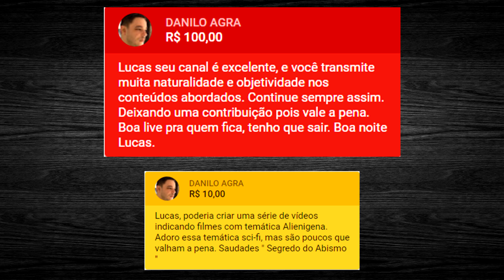Fear The Walking Dead CRÍTICA Final da 4 temporada de ftwd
Esse vídeo contém spoilers para o último episódio da 4ª Temporada de Fear The Walking Dead

Vocês repararam bem quando  Jon diz para Morgan: ela não é a única que está empacada.
insinuando Morgan tb está!
Morgan quer a todo custo ajudar quem não precisa de ajuda, como Madison!
E também está empacado no seu dilema psicológico de ser zen e calmo e ser psicótico

E eis a cartada final da MARTHA foi transmitir doença para o grupo todo  com  as águas no posto.
Ela colocou água anticongelante para radiador de carro dentro das garrafas
Como ela havia feito no episódio que ela encontra o Morgan pela primeira vez , e por, acidente, acaso do destino, o grupo foi lá e bebeu a água.

Agora, o que é curioso é: se Morgan não tivesse ido atrás de MArtha, ele também estaria lá com o grupo e ele também iria beber a água, ou seja, todo mundo em Fear The Walking Dead já estaria morto!

Ele estar “empacado” como  Jon colocou, foi o que o salvou
ele querer ajudar tudo e todos, foi a sua salvação.

E quem salvou eles? A cerveja do Jim!
ou melhor, o álcool na cerveja dele!
Fechando o arco de redenção do personagem

Morgan limpa a testa, simbolizando que curou-se de seus problemas mentais
nunca mais Morgan vai ficar dividido entre Morgan ZEN e Morgan Psico
Finalmente porque eu não aguentava mais aquilo!

E, termina o legado maldito da Martha
Quem, surpreendentemente cortou o próprio braço pra poder virar um zumbi!

E Parece que a série não vai se juntar com twd
Eles vão formar uma espécie de esquadrão da ajuda

Que pena, poderia ao menos introduzir a Clementine dos Jogos, né?

Os caminhões Mad max ficaram show

E a fita DS de Daniela Salazar está na rota do Morgan, acho que ele voltará para a 5 temporada

O show Runner disse que a nova temporada será sobre Morgan e seu grupo buscando sobreviventes e os ajudando, criando a sua própria comunidade de “ajudadores” não de “salvadores”

E eles vão fazer isso, revendo as fitas da Al, o que, para mim, deixa clara a volta de Daniel Salazar, afinal de contas, já foi dito antes que ele voltaria para fear twd

E as fitas da Al finalmente tiveram um bom uso, além é claro de ter achado a Madison Clark

Pessoalmente, eu gostei dessa temporada
Não gostei da morte do Nick, que nem é culpa da série, afinal, o ator que pediu pra sair.
E não gostei também da morte da Madison, ESSA SIM foi culpa dos produtores!

E eu gostaria que a alicia Alycia Clark que assumisse o papel de Líder, não o Morgan, mas, vamos ver, né?